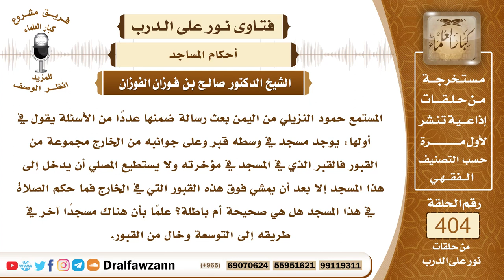5365- حكم الصلاة في مسجد يتوسطه قبر وفي محيطه الخارجي قبور - الشيخ صالح الفوزان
"5365- المستمع حمود النزيلي من اليمن بعث رسالة ضمنها عددا من الأسئلة يقول في أولها: يوجد مسجد في وسطه قبر وعلى جوانبه من الخارج مجموعة من القبور فالقبر الذي في المسجد في مؤخرته ولا يستطيع المصلي أن يدخل إلى هذا المسجد إلا بعد أن يمشي فوق هذه القبور التي في الخارج فما حكم الصلاة في هذا المسجد هل هي صحيحة أم باطلة؟ علما بأن هناك مسجدا آخر في طريقه إلى التوسعة وخال من القبور.
الجواب: لا تجوز الصلاة في المسجد المبني على القبور؛ لأن ذلك من وسائل الشرك، نهى النبي صلى الله عليه وسلم عن اتخاذ القبور مساجد وأخبر أن ذلك من فعل اليهود ولعن صلى الله عليه وسلم من فعل ذلك وكل ذلك يدل على شدة التحريم وعلى عدم صحة الصلاة والواجب في شأن هذا المسجد إن كانت القبور حادثة والمسجد قديم فالواجب نبشها وإبعادها عن المسجد ودفنها مع المقابر العامة، وإن كان العكس أن القبور هي القديمة والمسجد محدث عليها فالواجب هدم المسجد وإزالته عن القبور.
السيرة الذاتية :
للاشتراك في قناة الشيخ صالح الفوزان

14_ الشيخ محمد أمين الشنقيطي
يتيوب

15_سماحة المفتي عبد العزيز آل الشيخ
 يوتيوب

رئيس الفريق
لمشروع كبار العلماء